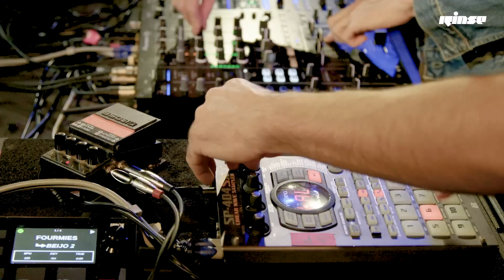Monaco presents PPJ fresh from their Säule, Berghain debut to the Rinse studio | Nov 23 | Rinse FM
Rinse is at the centre of a vast musical community. As genres, artists and scenes evolve and fragment, so Rinse remains locked to the pulse of the underground. Inspiring and nurturing people to create the music that they want to hear, the results speak for themselves.

Est.1994. Transmitting uncompromising and innovative music out of its East London heartland, it started life as a pirate station established by a group of friends wanting to share the music that inspired them